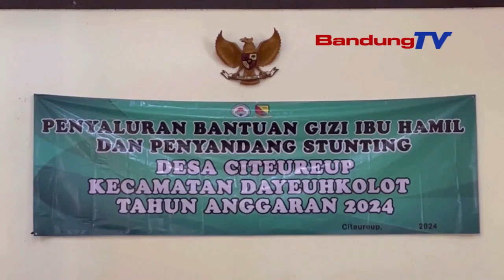VIRAL, PENYERAHAN BANTUAN GIZI BAGI IBU HAMIL DITARIK KEMBALI KADER PKK